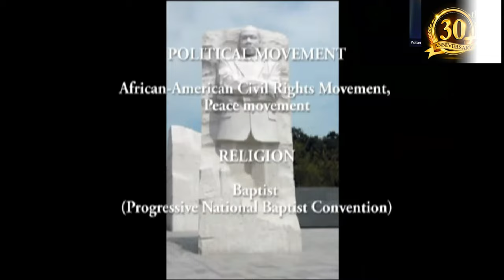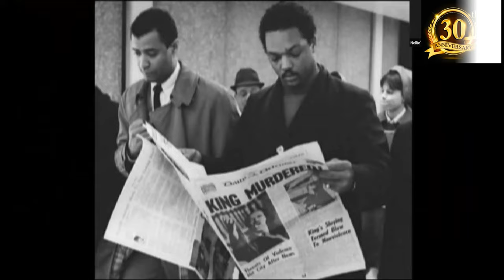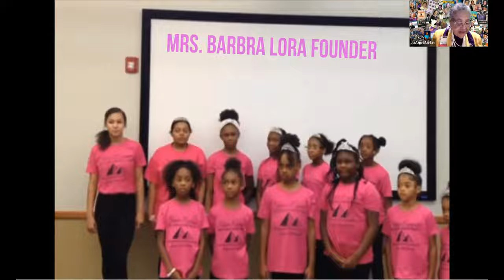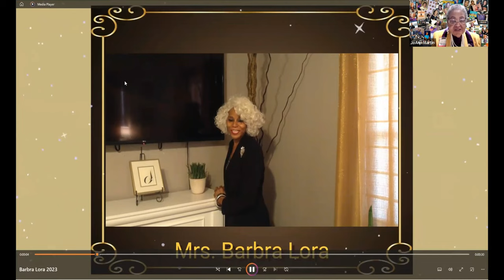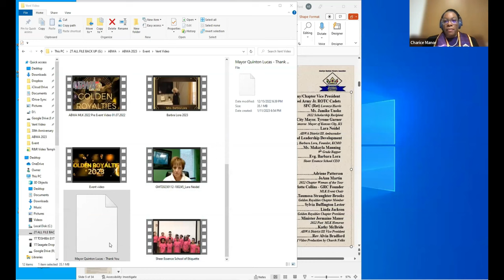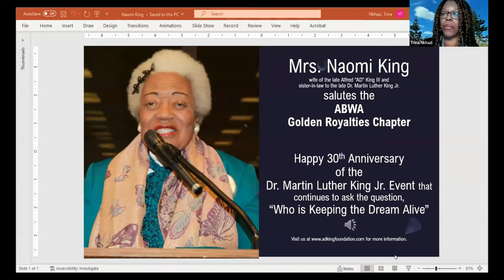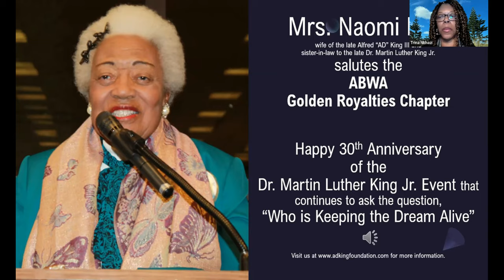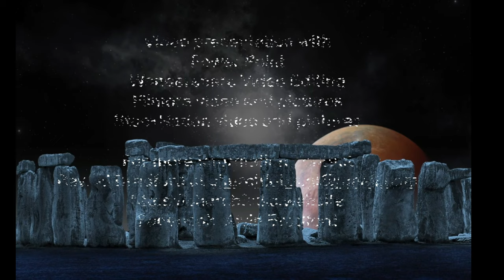Golden Royalties Chapter “Who Is Keeping The Dream Alive?” 30th Annual Dr. Martin Luther King, Jr.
Scholarship and Education Fundraiser
Celebrating
Dr. Martin Luther King, Jr.
“Who Is Keeping The  Dream Alive?”

30th Annual Dr. Martin Luther King, Jr.

Chapter President: Linda Jackson
 Vice President: JoAnn Speer Martin
 Secretary: Teresa Hall
 Treasurer: Charlotte Collins
Founder: Charlotte Collins
2022 Chapter Woman of the Year: JoAnn Speer Martin
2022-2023 Chapter Top Ten Candidate: Charlotte D. Collins
2022-23  Scholarship Recipient/Student Member: Jamike Unoke
 2022 Chapter Protégé’ of the Year: Charice Manor

Chartered Members
                      Charlotte Collins
                      Shirley Dickinson
                      Sandra Watson
Chapter Members
Lessa Benson
Taumosa Straughter-Brooks
Charlotte Collins
Shirley Dickenson
Teresa Hall
Linda Jackson
Charice Manor
JoAnn Martin
Tiara Pitts
Deborah Sims
Jessena Renee Slaughter
Jamike Unoke
Sandra Watson
Camisha Walker
Kenya Williams

Website Coordinator: Sandra Watson

                                                  Congratulations
                                                           To The
                               ABWA Golden Royalties Chapter Queens
                                                  For 30 Years of
                                         “Keeping The Dream Alive”